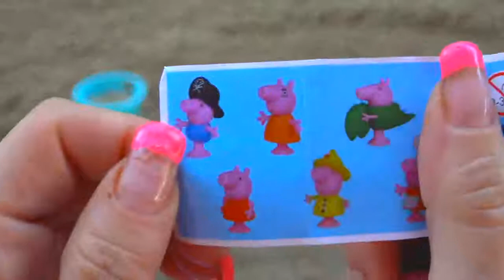Play with Sand Molds and Colored Shovels / ICE CREAM Surprise Joy / Learn Colors and ABC Song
Learn colors and numbers with Colored sand molds and rainbow shovels with Ice cream kinder surprise Joy toys.